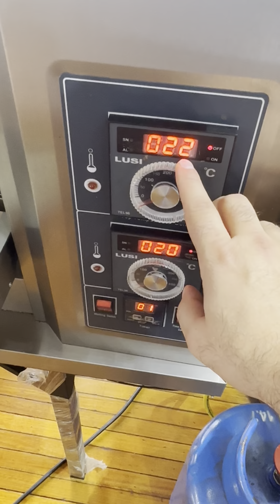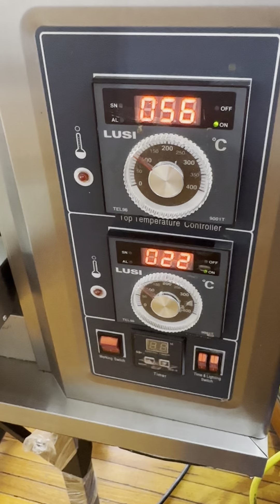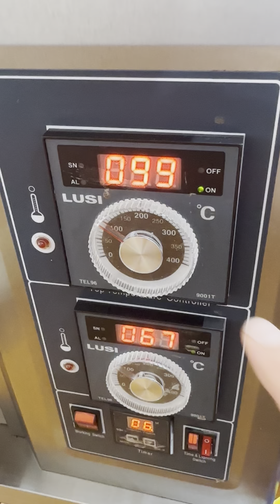Como funciona el horno inox a GAS fairuz GRANDE - fairuz equipos 0999911103